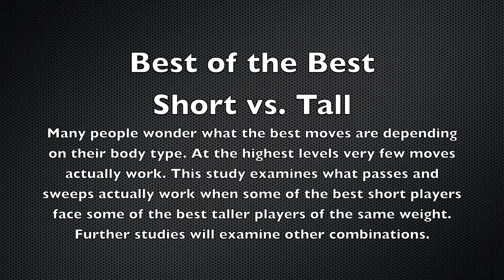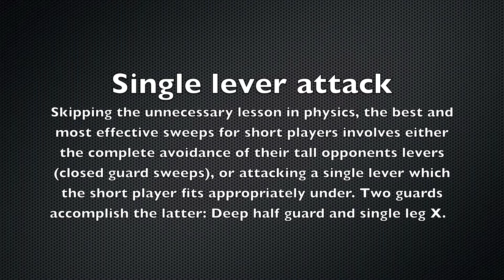Wrestlejitsu's Study on Stature (SOS) I: Short vs. Tall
Thanks to Budo Videos, the ADCC, The IBJJF, All Galvao (public footage only) and all other associated grappling organizations.